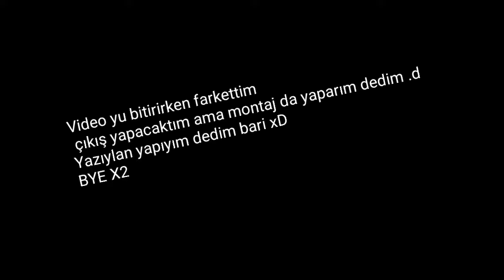Minecraft PE Asansör Yapımı ! - TÜM VERSİYONLAR 1.10.0+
Hepinize Merhabalar arkadaşlar Ben Oğuz Bugün Sizlere Minecraft PE da nasıl "Asansör Yapılır" Onu Gösterdim